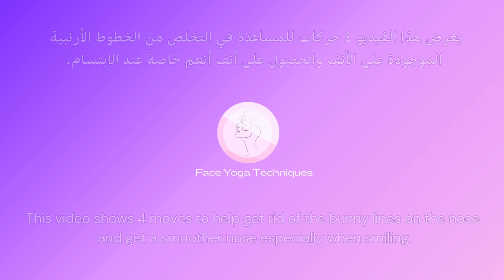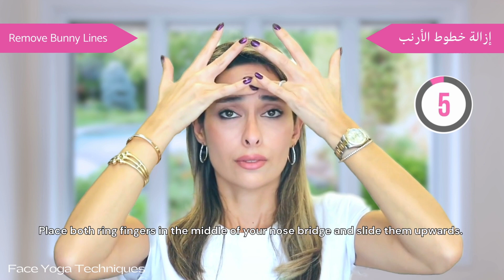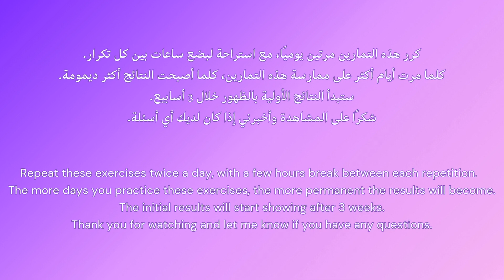Get rid of Bunny Lines - Nose Wrinkles Naturally | التخلص من الخطوط الأرنبية على الأنف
يعرض هذا الفيديو ٤ حركات للمساعدة في التخلص من الخطوط الأرنبية
الموجودة على الأنف والحصول على أنف أنعم خاصة عند الابتسام

This video shows 4 moves to help get rid of the bunny lines on the nose
and get a smoother nose especially when smiling.

Face yoga involves facial massage and exercises that focus on facial muscles to create a firmer and more sculpted look, fewer wrinkles and sagging skin, and a more defined jawline, all of this in a natural way.